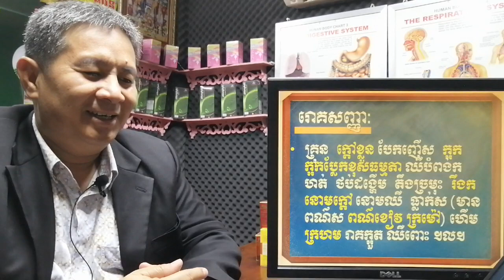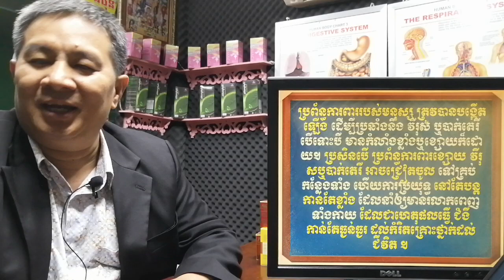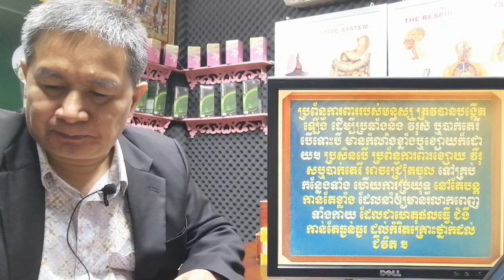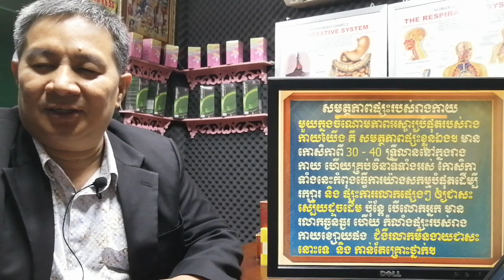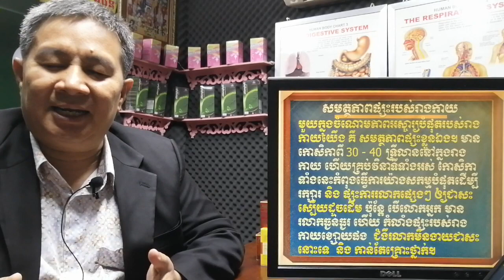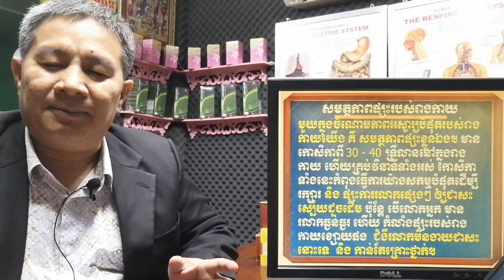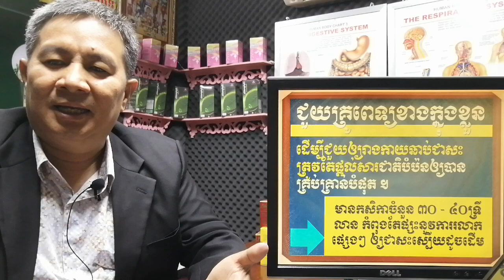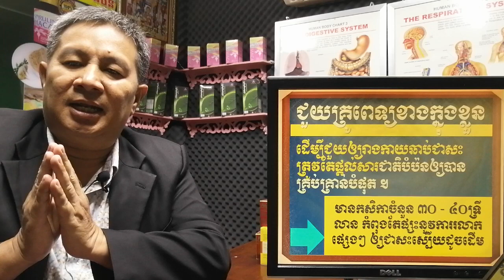EBC ពន្លឺសុខភាព - ជំងឺរលាក Infections - English (Pang Leehouv)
ជំងឺរលាក Infections) ពន្យល់បកស្រាយដោយលោកគ្រូ ប៉ាង លីហ៊ៅ (Pang Leehouv) តំណាងក្រុមហ៊ុន អ៊ីប៊ីស៊ី (EBC)